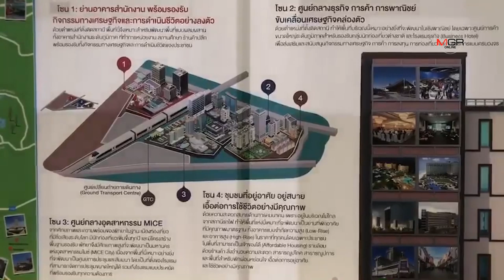สนข. ชูแนวคิดพัฒนาTOD รอบสถานีรถไฟเมืองพัทยา ยกระดับเป็นมหานครแห่งอุตฯไมซ์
สนข. ชูแนวคิดพัฒนาTOD รอบสถานีรถไฟเมืองพัทยา ยกระดับเป็นมหานครแห่งอุตฯไมซ์ 07/11/2019